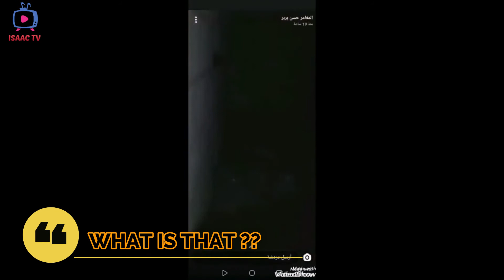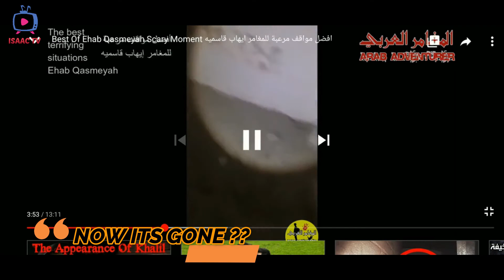SCARIEST GHOSTS CAUGHT ON TAPE